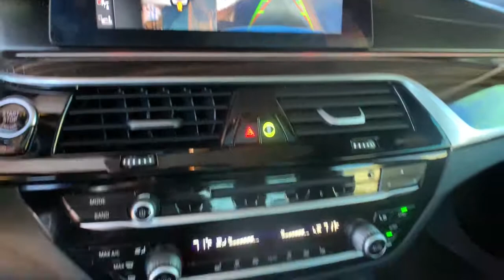2018 BMW 5_Series Denver, Aurora, Centennial, Parker, Highlands Ranch, CO 18798A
Dark Graphite Metallic Used 2018 BMW 5_Series available in Denver, Colorado at Mile High Acura. Servicing the Aurora, Centennial, Parker, Highlands Ranch, CO area.
2018 BMW 5_Series 530i xDrive - Stock#: 18798A - VIN#: WBAJA7C54JWA73260

New Price! Priced below KBB Fair Purchase Price! Clean CARFAX.brbrLOW MILES! CLEAN CARFAX LEATHER NAVIGATION/GPS/NAV SUNROOF/MOONROOF AUTOMATIC HEADLIGHTS BACKUP CAMERA HEATED SEATS KEYLESS ACCESS w/PUSH BUTTON START 5 Series 530i xDrive 4D Sedan 2.0L 4-Cylinder 8-Speed Automatic AWD Dark Graphite Metallic.brbrbrLocated in Denver CO and also serving Aurora Parker Highlands Ranch Castle Rock Littleton Lakewood Englewood Lone Tree Boulder Colorado Springs Fort Collins Centennial and Golden. All prices include Dealer and Handling of $599.